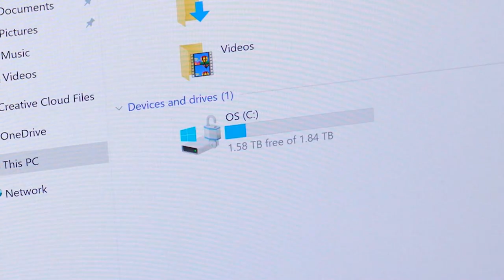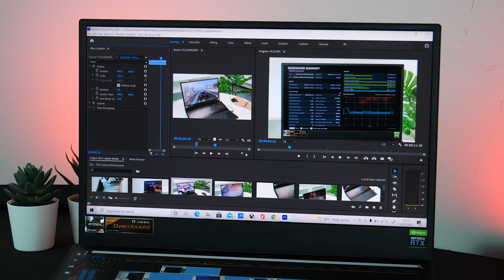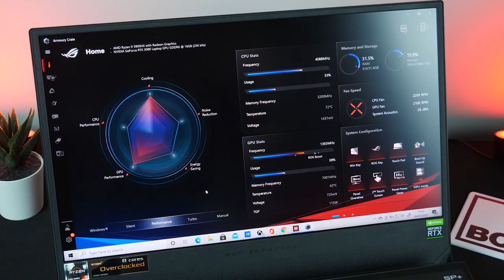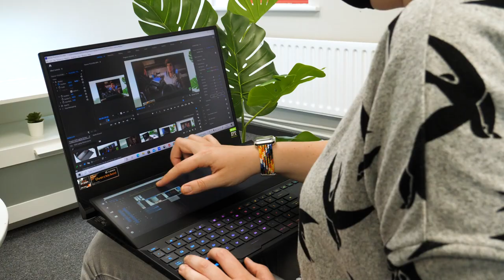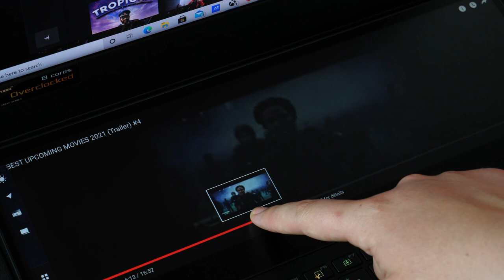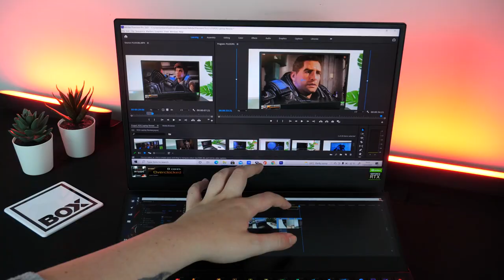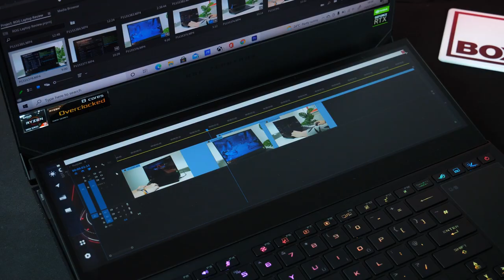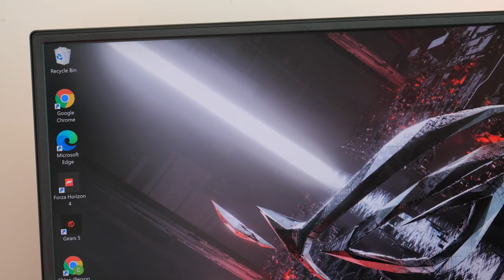ASUS ROG Zephyrus Duo 15 SE GX551 Laptop Review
Today we are pleased to try out the  recent ASUS ROG Zephyrus Duo 15 gaming laptop [GX551QS-HF012T]! It's packed with some really impressive software and the latest technology, with the ultra powerful AMD Ryzen 9 processor, 32GB RAM,  2TB SSD and Nvidia RTX 3080 graphics card. Combined, these fantastic features make this one of the most powerful gaming laptops on the market right now. Even with a 15.6" screen, you also get the luxury of an in-built second screen in the form of the Screen Pad Plus which is touch controlled!

0:00 Intro
0:52 ScreenPad Plus Second Screen
2:01 Keyboard
2:49 Touchpad
3:40 Design
4:10 Ports and Connections
4:28 Display
5:10 Gaming
6:14 Quick Benchmarks
6:37 Using the Second Screen In Game
7:25 Battery & Power
8:11 End Sign Off